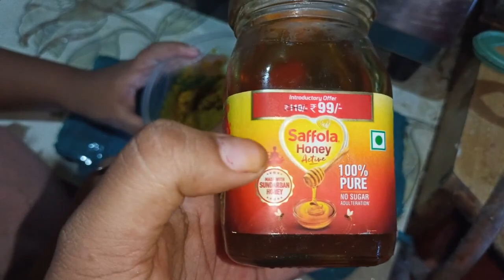Organic_haldi_tulsi_honey_soap_for_skin_brightning